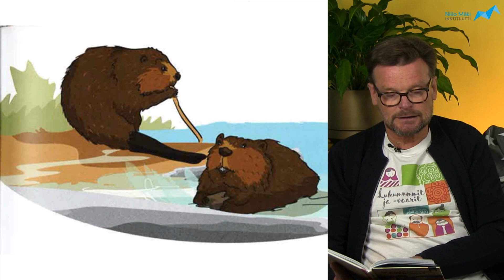Lukutuokio 17: Eläinpuiston sankarit